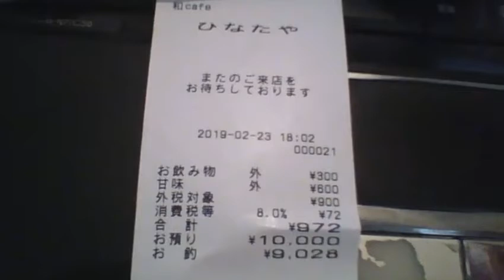【俺様のレシート紹介】栃木県足利市 和cafeひなたや 20190223 【ガーベージセクション】